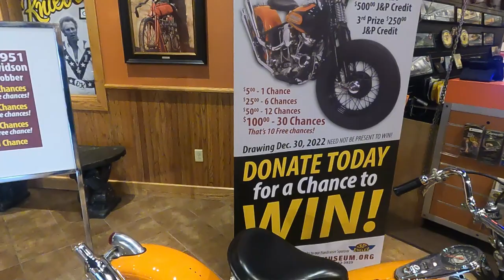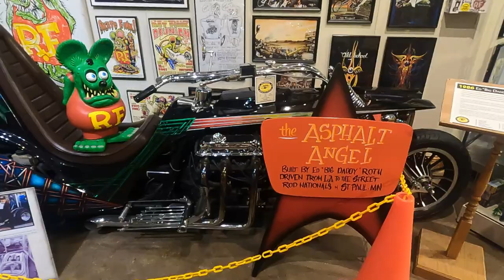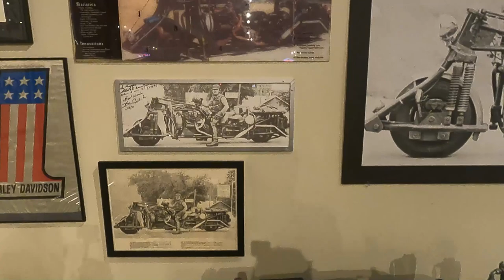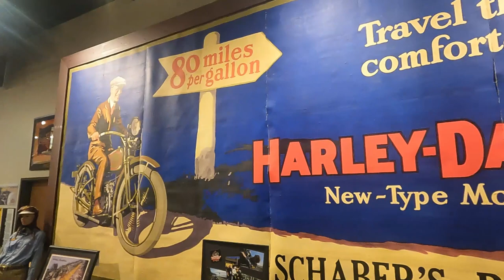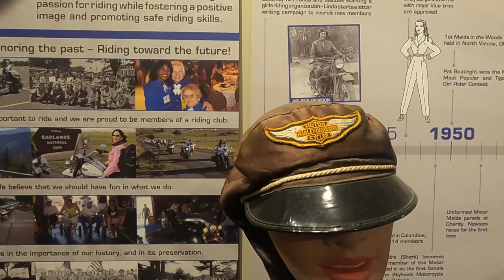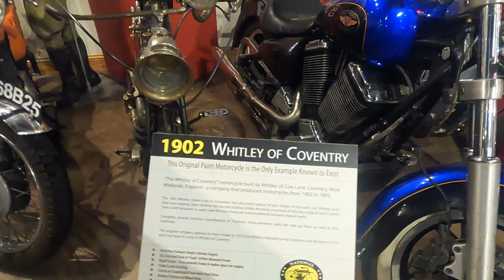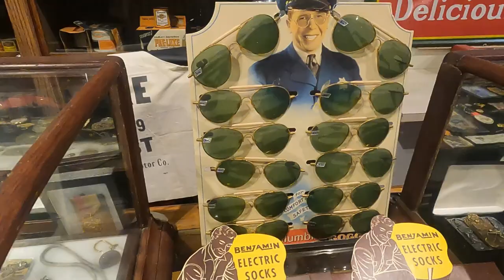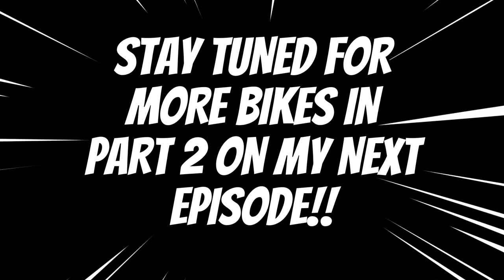A VISIT TO THE NATIONAL MOTORCYCLE MUSEUM IN IOWA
In this episode we will visit The National Motorcycle Museum in Anamosa Iowa. There's almost 500 motorcycles of all types from all eras. Weather you like old Harley Davidson bikes or maybe a British Vincent they have it. It was my first lime seeing a Flying Merkle. It's an amazing place full of vintage and custom motorcycles from Choppers to board track racers they have it!.
Check it out and come along with me on this trip to a real gem of a roadside stop.
THNK YOU!